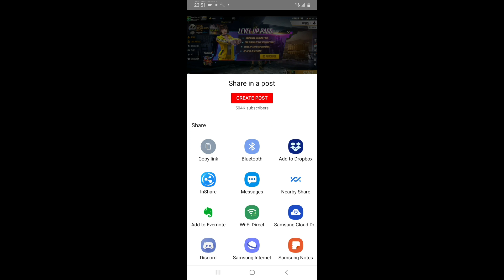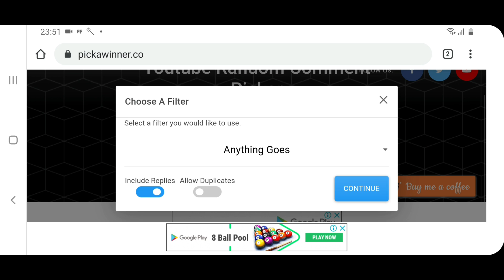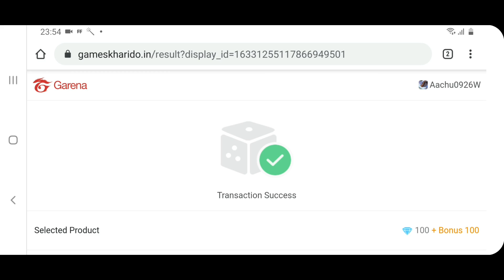How To Get Plan Bermuda Kunoichi Bundle in Diamond Royale? || Free Fire New Trick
How To Get Plan Bermuda Kunoichi Bundle in Diamond Royale?

You can also get Plan Bermuda Vault backpack and Money Heist Lucky Coin.

Exchange 100 Heist Lucky coins for the Female Money Heist bundle.

how many times do you need to spin in Garena free fire luck royale?

I got a rare item in diamond royale with a Diamond royal voucher.

Use this Free Fire new trick & you can get it too.

Plan Bermuda Kunoichi Bunlde is available in Diamond Royale. Spin to get new items in Garena Free Fire Luck Royale.

Exclusive Plan Bermuda Kunoichi Bundle in Diamond Royale.

Chance to get new bundle in luck royale and many more items.

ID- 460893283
Username- ankurshharma